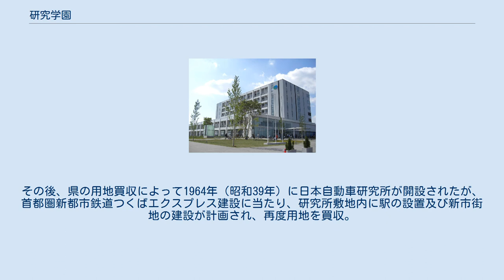研究学園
日本 」 茨城県 」 つくば市 」 研究学園 開発中の研究学園駅周辺 住宅街 住宅街（2） つくば市役所 研究学園（けんきゅうがくえん）は、茨城県つくば市の町名。
現行行政地名で研究学園一丁目から研究学園七丁目が設定されている。
つくば市役所が所在する地域である。
 つくば市中央部に位置する。
首都圏新都市鉄道つくばエクスプレス研究学園駅の北側に当たり、全域が研究学園都市の副都心機能を担うエリア（つくばエクスプレスタウン研究学園葛城地区）として整備が行われている。
また、筑波研究学園都市研究学園地区に隣接し、研究学園葛城地区の中で最も開発が進んでいる地域である。
地域内にはつくば市役所、iiasつくば、筑波銀行つくば副都心支店（iiasつくば内）があり、地域内を新都市中央通りが通る。
計画人口は12,240人。
 東は春日、西は中東原新田、南は学園南、北は学園の森と接している。
 2014年（平成26年）6月28日、土地区画整理法第103条第4項による換地処分により、正式運用が開始された。
それまで使用されていた仮換地街区画地番号は以下の丁目に設定されていた（番号は研究学園・学園南・学園の森で通し番号となっていた）。
 かつては新治郡面野井村、苅間村、下平塚村、根崎村の各一部で、1889年（明治22年）より葛城村（1896年（明治29年）に筑波郡に移行）、1955年（昭和30年）より筑波郡谷田部町、1987年（昭和62年）よりつくば市の大字面野井、大字刈間、大字下平塚、大字葛城根崎（1955年（昭和30年）まで大字根崎）の一部となっていた。
第二次世界大戦前後には地域内は葛城村の村有地が存在していたが、戦後に開拓者に払い下げられ農業地域として開拓が行われた。
その後、県の用地買収によって1964年（昭和39年）に日本自動車研究所が開設されたが、首都圏新都市鉄道つくばエクスプレス建設に当たり、研究所敷地内に駅の設置及び新市街地の建設が計画され、再度用地を買収。
筑波研究学園都市の副都心機能を持つ街として開発が進められている。
 つくばエクスプレスの駅名「研究学園」より。
 2017年（平成29年）8月1日現在の世帯数と人口は以下の通りである。